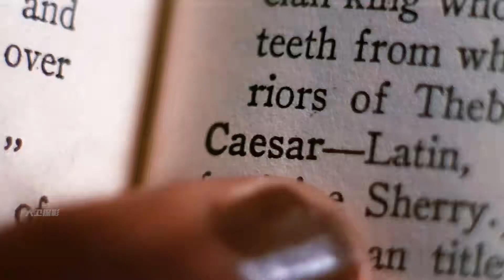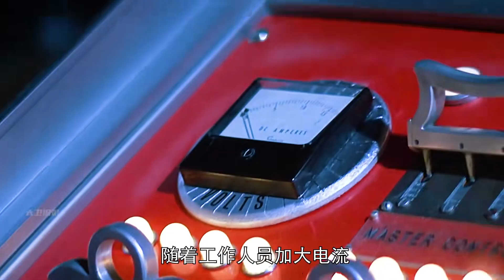猿人為奴數十年 直到愷撒覺醒血脈 帶領族人征服世界